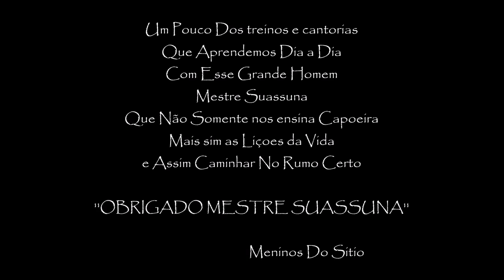MESTRE SUASSUNA - Trailer 10 Anos Sitio Do Vovo.